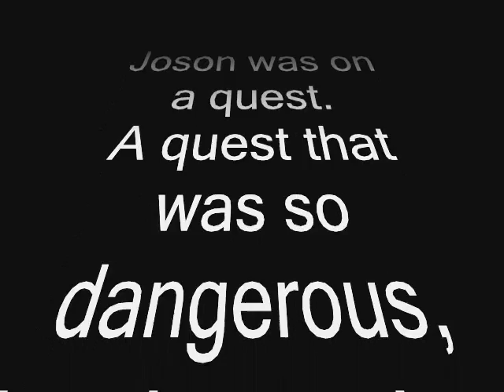Joson licking Chris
as said in the title. DIAPHRAGM!!!